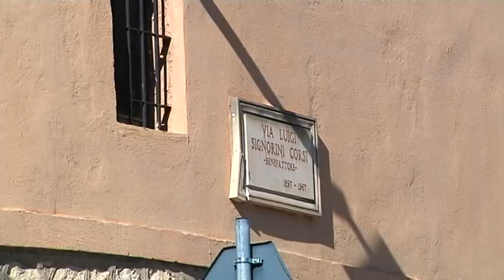L’Aquila – Porta Leoni, 4 mln nel dimenticatoio